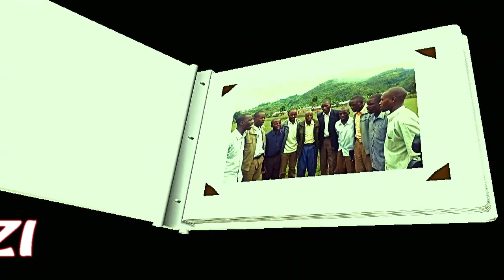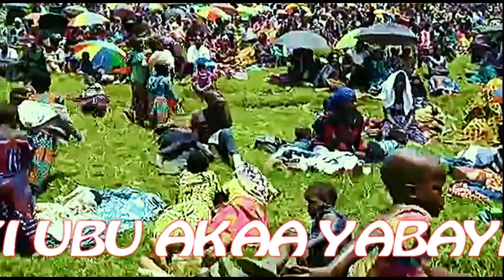SAFI, WARI INTUMWA Y'ABAVUGURUZI, YAJE I NGUNGU MURI G. CONFERENCE YABO, AHITA YIBERA UMUGOROZI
Uyu Safi, yari intumwa y'Abavuguruzi imaze iminsi ikora ku Idjwi. Yavuye iwabo ajwe muri General Conference Abavuguruzi bari bafite mu cyumweru gishize i Ngungu. Icyumweru cyagiye gushira we yamaze kurabukwa ibindi binyoma byabo, yumva atakwihanganira gukomeza kubibwiriza yirengagije ukuri.